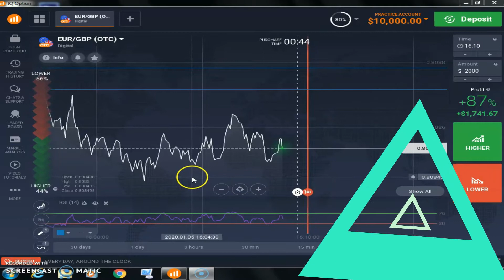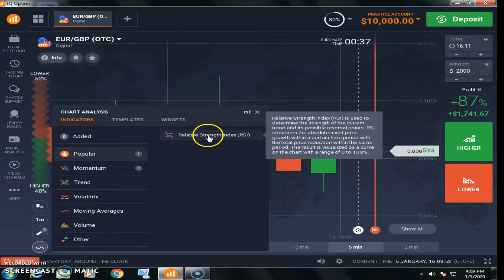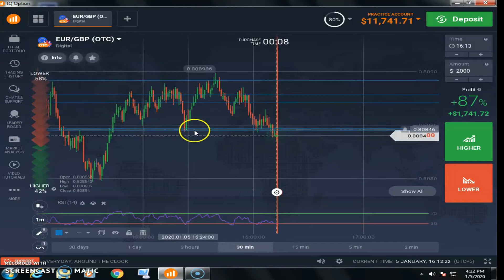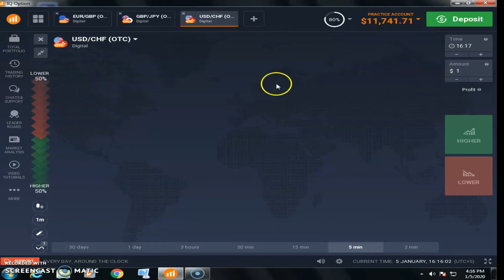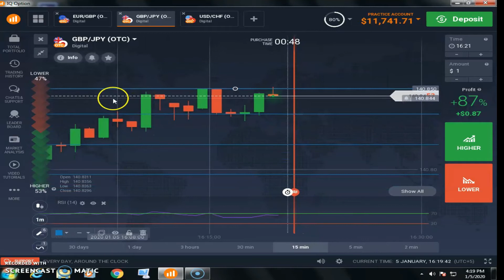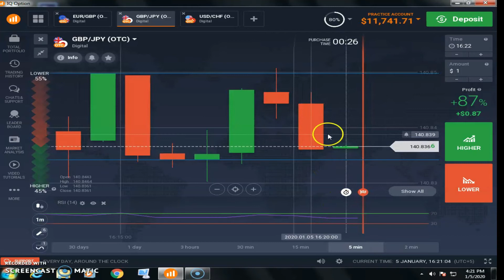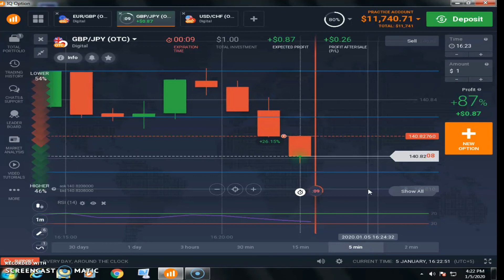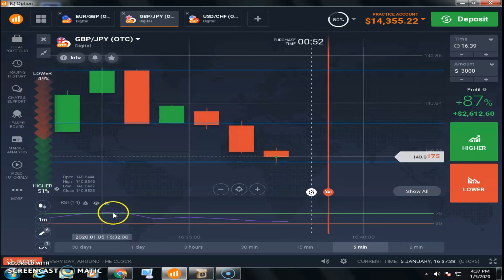IQ Option Training Class 2 || IQ Option Binary Trading 2020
Edius 9..50 life time technical faisalabad channel per
my New Channel Ye chnnel bnd kr diya
adsence disable ho gya
new channel Technical Faisalabad

Class3
I Q option deposit money jazz cash easypaisa bank atm card || How to deposit money I Q option

topic
how to withdraw money from iq option in pakistan
iq option in pakistan reviews
iq option in pakistan in urdu
iq option deposit method in pakistan
iq option withdrawal pakistan
how to use iq option in pakistan
expert option in pakistan
how to work iq option in urdu
q option download
iq option login
iq option withdrawal
iq option apk
iq option sign in
iq option live
install iq option for pc
iq option tournament